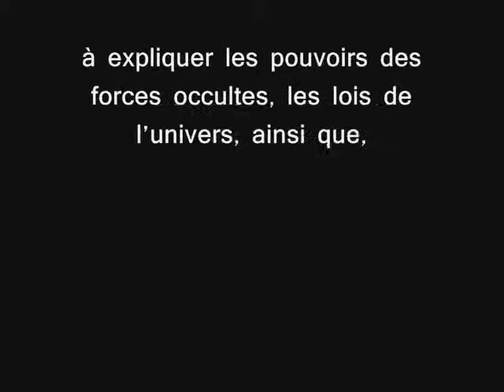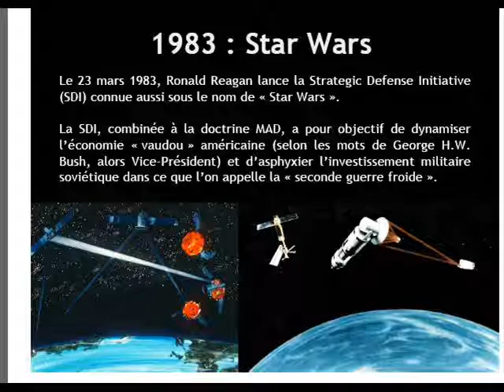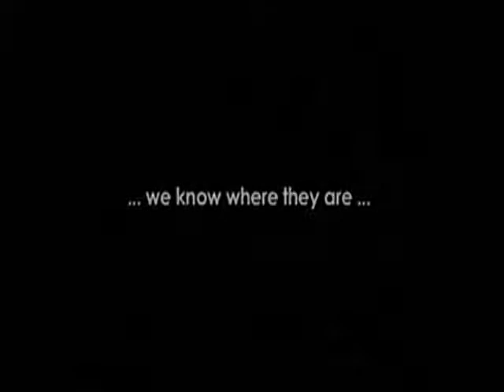OVNI UFO CE QUI SE PASSE AU-DESSU DE NOS TETE (what is happening above our heads)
impressionnante vidéo prise au moyen d'un télescope qui montre des objets orbitant autour de notre planète